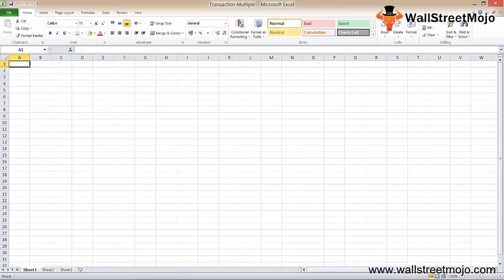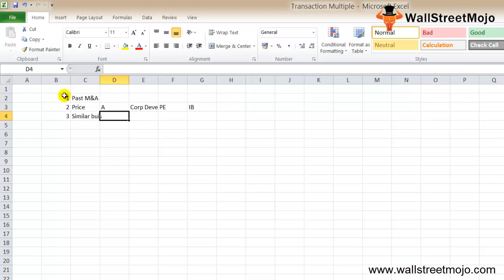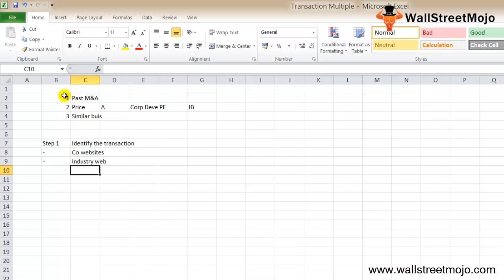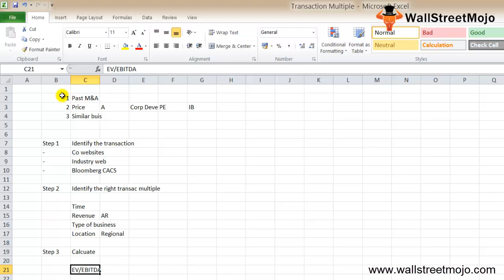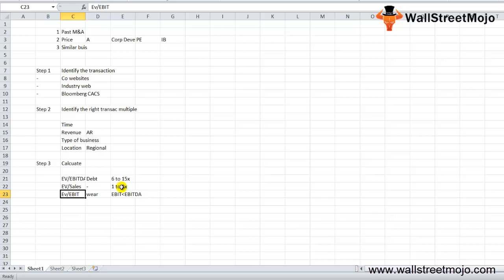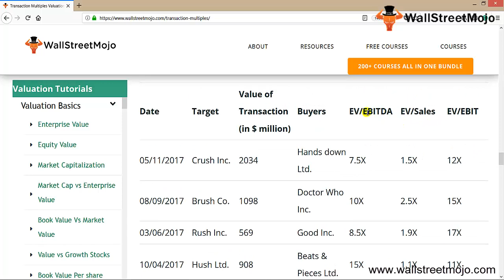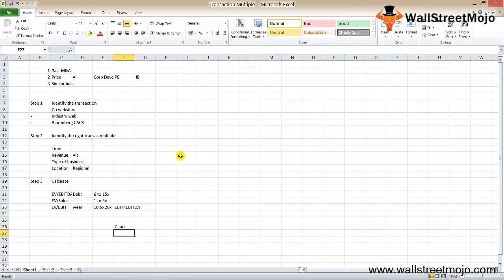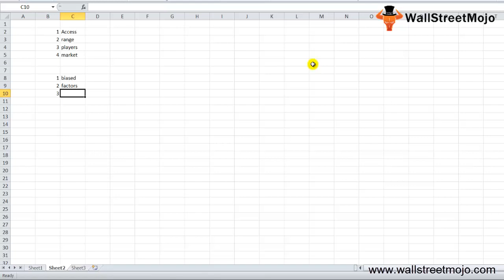Transaction Multiples Valuation | Definition | Steps to Calculate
In this video, we discuss on Transaction multiples valuation definition along with its calculation , advantages and disadvantages.

𝐖𝐡𝐚𝐭 𝐢𝐬 𝐓𝐫𝐚𝐧𝐬𝐚𝐜𝐭𝐢𝐨𝐧 𝐌𝐮𝐥𝐭𝐢𝐩𝐥𝐞𝐬 𝐕𝐚𝐥𝐮𝐚𝐭𝐢𝐨𝐧 (𝐌&𝐀)?

Multiple Transactions or Multiple Acquisitions is a method in which we look at past Merger & Acquisition (M&A) transactions and value a similar firm with precedents.

It is based on the assumption that the value of the company can be estimated in similar acquisitions by analyzing the price paid by the acquiring company.

𝐒𝐭𝐞𝐩𝐬 𝐭𝐨 𝐂𝐚𝐥𝐜𝐮𝐥𝐚𝐭𝐞 𝐓𝐫𝐚𝐧𝐬𝐚𝐜𝐭𝐢𝐨𝐧 𝐌𝐮𝐥𝐭𝐢𝐩𝐥𝐞

Step 1- Determine the Transaction
Step 2 -Identify multiples of Right Transaction
Step 3 -Calculate the Transaction Multiple Valuation

𝐀𝐝𝐯𝐚𝐧𝐭𝐚𝐠𝐞𝐬 𝐨𝐟 𝐓𝐫𝐚𝐧𝐬𝐚𝐜𝐭𝐢𝐨𝐧 𝐌𝐮𝐥𝐭𝐢𝐩𝐥𝐞 𝐕𝐚𝐥𝐮𝐚𝐭𝐢𝐨𝐧

#1 - Anyone can access available data since it is public.
#2 - Since the assessment is carried out on a range basis, it is much more practical.
#3 - It also helps you better understand business.

𝐃𝐢𝐬𝐚𝐝𝐯𝐚𝐧𝐭𝐚𝐠𝐞𝐬 𝐨𝐟 𝐓𝐫𝐚𝐧𝐬𝐚𝐜𝐭𝐢𝐨𝐧 𝐌𝐮𝐥𝐭𝐢𝐩𝐥𝐞 𝐕𝐚𝐥𝐮𝐚𝐭𝐢𝐨𝐧

#1 - Individual viewpoints would occur during the valuation of the target company; no one can avoid them.
#2 - Even if various factors are taken into account, many more factors are still not considered.
#3 -No deal can be the same, even if deals are compared. There would be one or more dissimilar factor.
If you want to know more about 𝐓𝐫𝐚𝐧𝐬𝐚𝐜𝐭𝐢𝐨𝐧 𝐌𝐮𝐥𝐭𝐢𝐩𝐥𝐞 you can visit the 𝐥𝐢𝐧𝐤 𝐩𝐫𝐨𝐯𝐢𝐝𝐞𝐝 𝐡𝐞𝐫𝐞